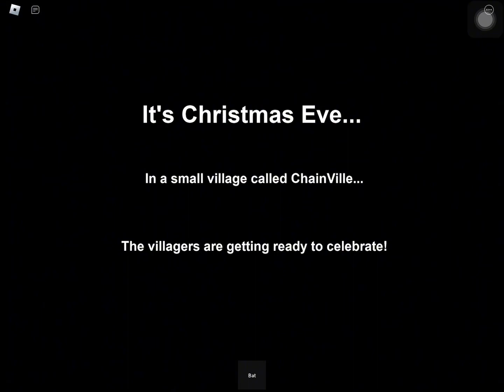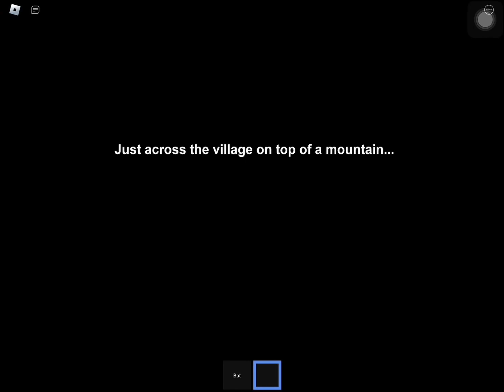The Grinch Story🎁🎄 | Roblox